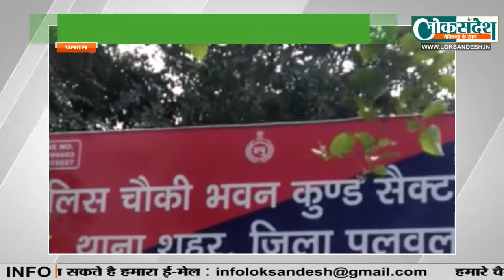सीसीटीवी वारदात: जैन आभूषण पर लगभग 3 लाख के आभूषण की चोरी║Crime News Palwal